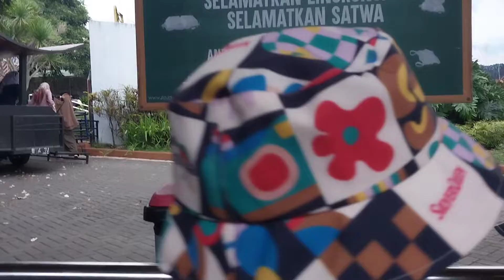SAFARI FARM JATIM PARK 2